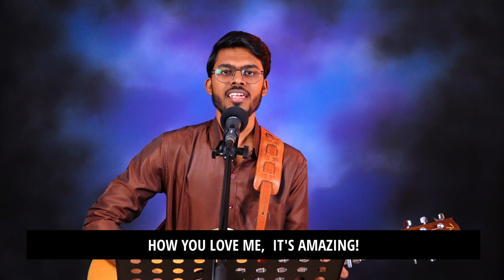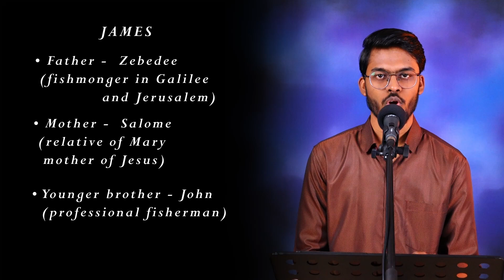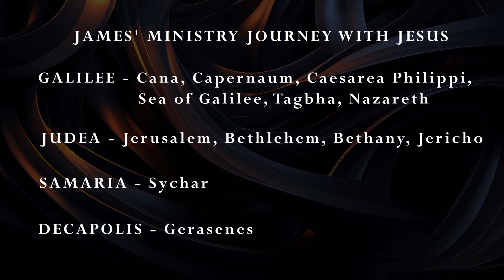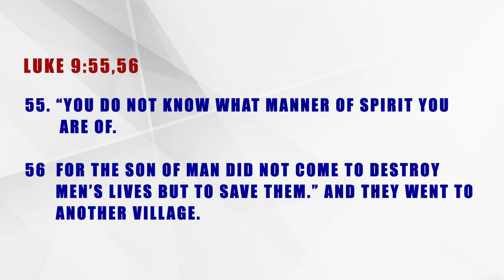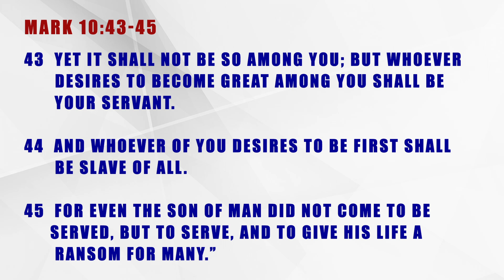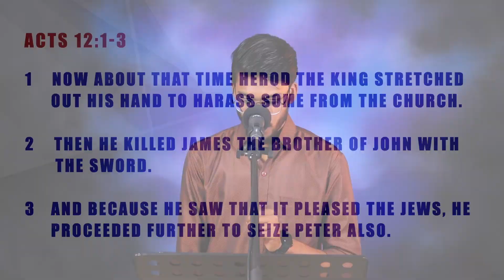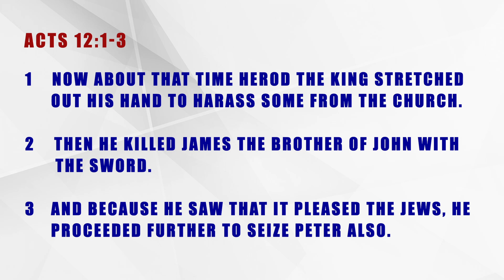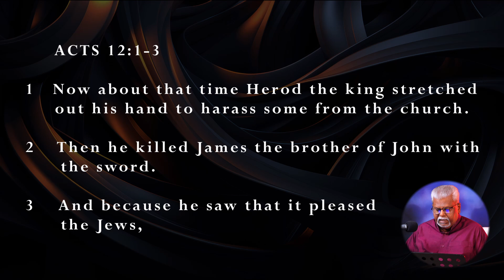JAMES - THE FIRST MARTYR OF THE APOSTLES | CHAMPIONS FOR CHRIST | YOUTH PROGRAMME | Ep -6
2 Corinthians 3:2 You yourselves are our letter, written on our hearts, known and read by everyone.